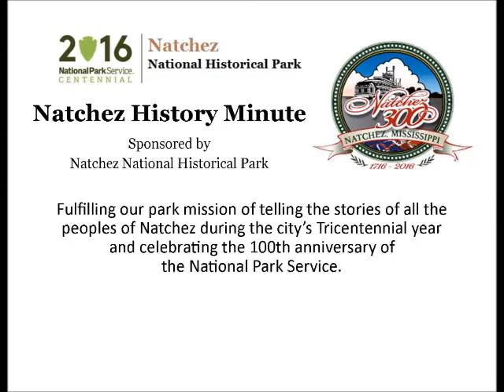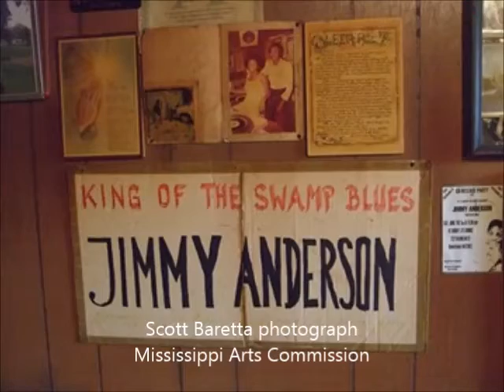Nov 21 King of the Swamp Blues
Mary Redhead, a ninth grade student at Trinity Episcopal School, presents today's Natchez History Minute about Jimmy "Soul Man Lee" Anderson, who was born on this day, November 21, 1934. A talented harmonica player, Anderson became known as the Voice of Natchez and King of the Swamp Blues and was one of the first black DJs at local station WNAT.